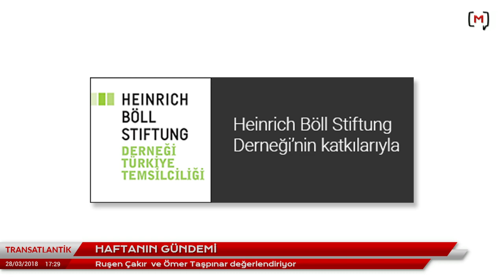Transatlantik: Batı-Rusya gerilimi, Bolton ve Erdoğan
28 Mart 2018 İstanbul-California